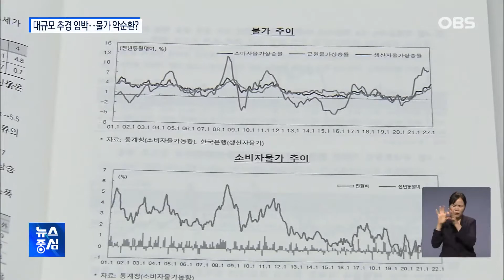윤석열 정부 대규모 추경 임박.. 유동성에 물가 악순환 우려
정부가 어제 60조 원에 육박하는
2차 추가경정예산안을 확정했죠.
새 정부 최우선 과제 가운데 하나가
바로 물가 잡기인데요.
문제는 대규모 추경으로
시중에 막대한 유동성이 풀리면
물가가 한층 더 불안해질 수
있다는 겁니다.